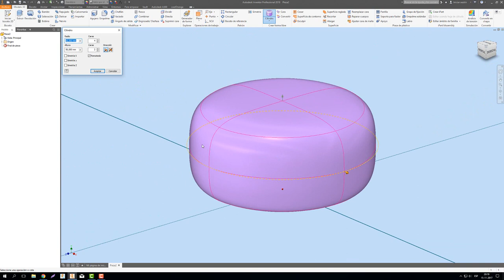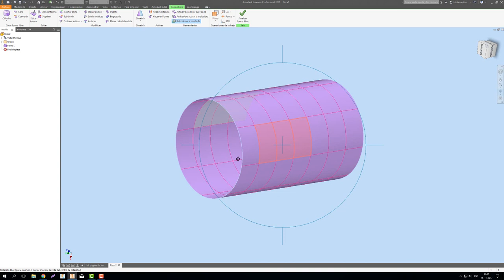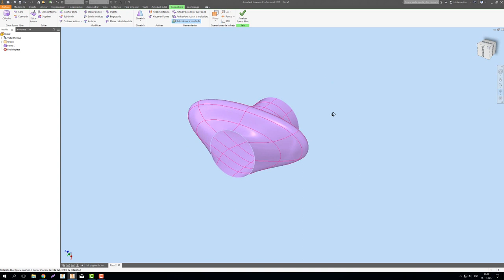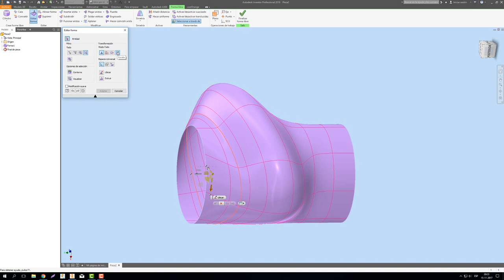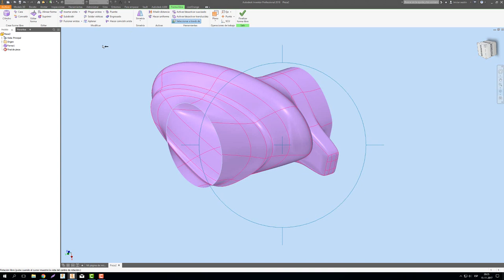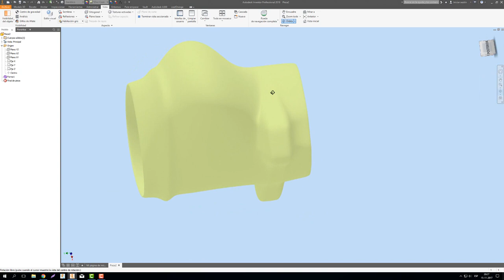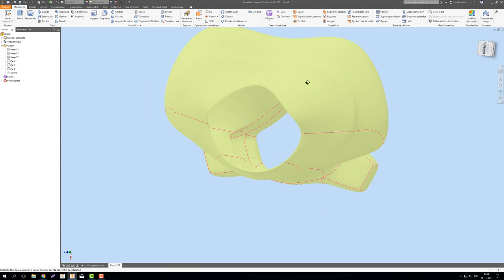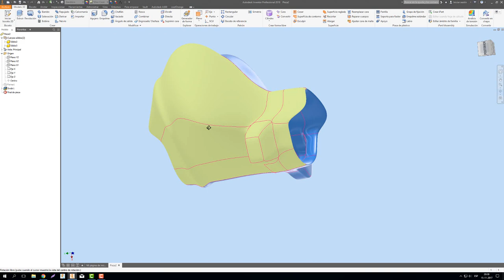FREEFORM AUTODESK INVENTOR PART1 (AUDIO CHILENSIS)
Construcción de formas orgánicas usando la herramienta de FREFORM de Autodesk Inventor 2018